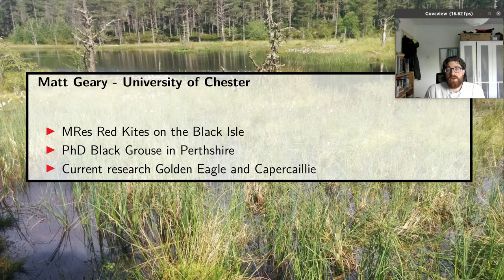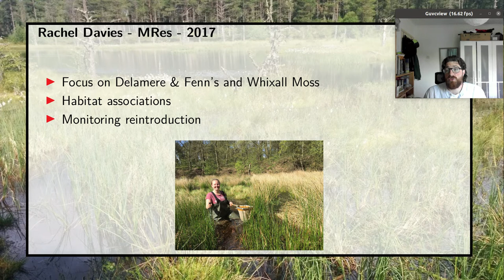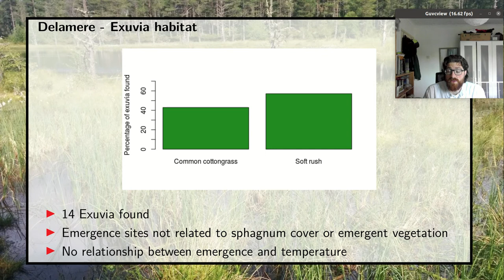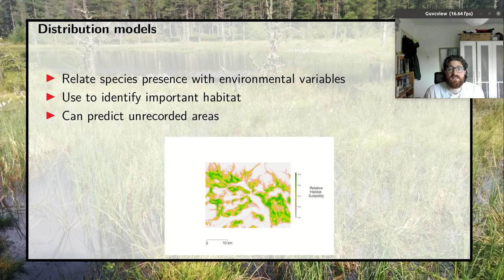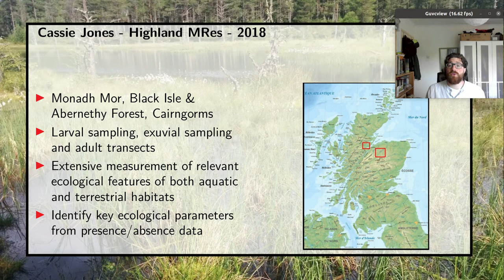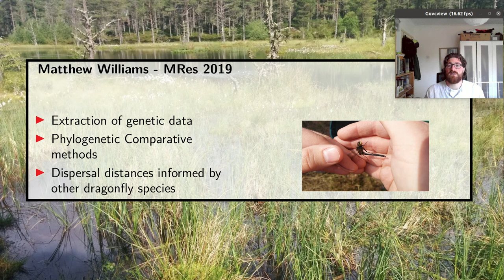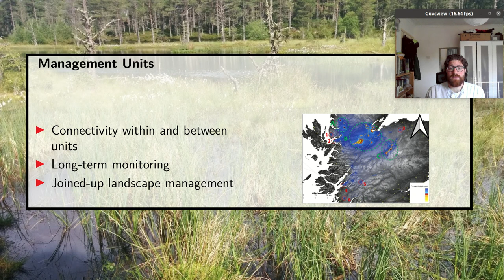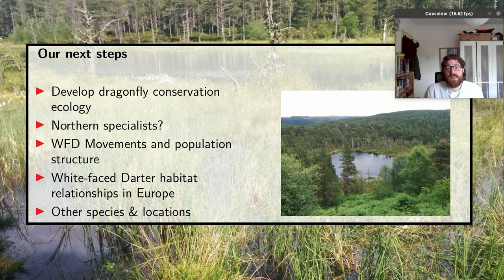Talk 3 2021 Autumn Meeting: Dr Matt Geary, White-faced Darter Research at Chester University.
Talk 3 at our Autumn Meeting 2021. Dr Matt Geary gives an update on current research on the rare White-faced Darter.